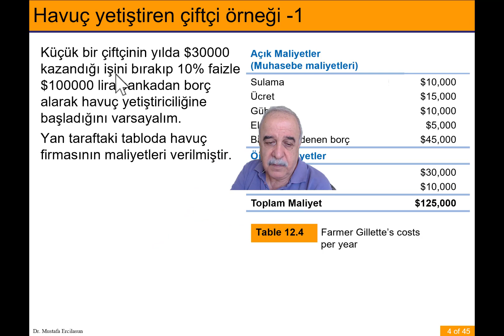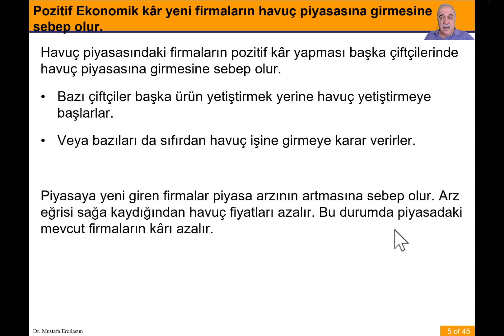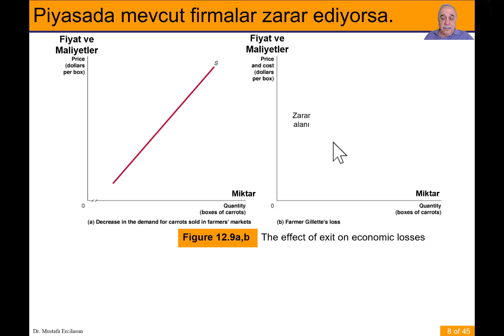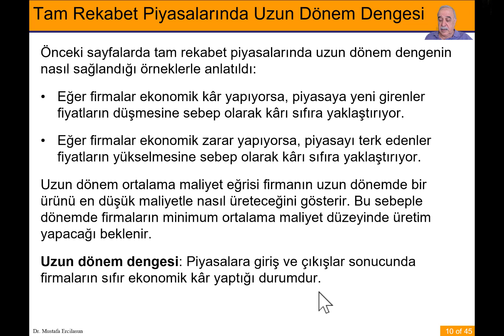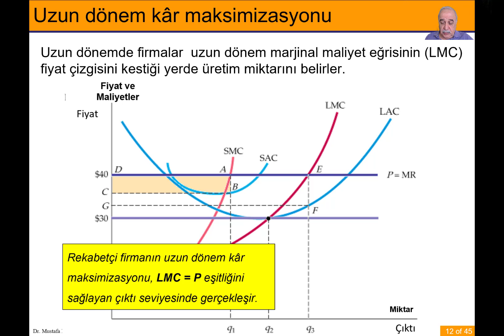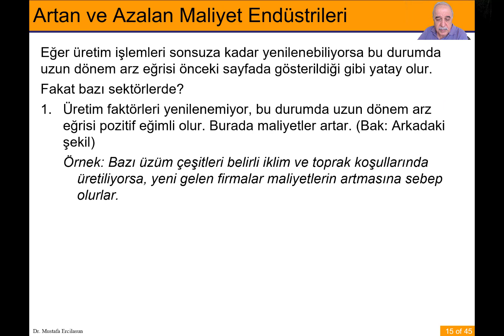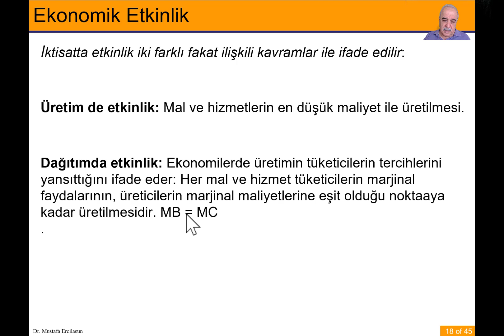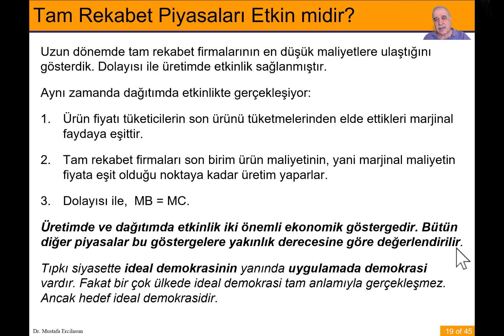Tam Rekabet Bölüm 3 Uzun dönem dengesi ve arzı, ekonomik etkinlik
Bu bölümde tam rekabet piyasalarında uzun dönem dengesi, arzı ve ekonomik etkinlik anlatılıyor.